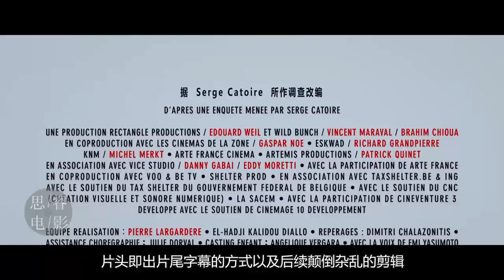【思睿】美女被人下药，情不自禁和男人做了那事，满屏都是马赛克的艺术电影！电影解读：《高潮》07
故事设定在1990年，聚焦一群舞者共同参加为期3天的排演，后却变为通往毒品的地狱之旅，麻木使得有些人感觉置身天堂，但大多数人却陷入地狱。